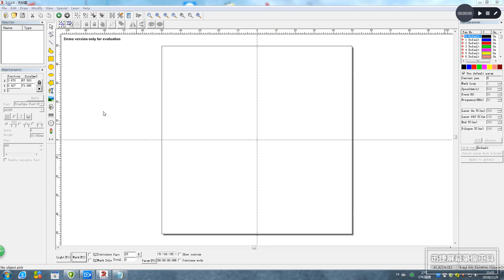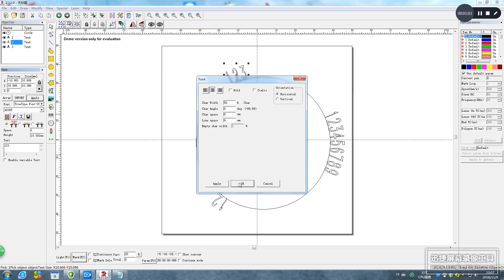mark the circle file in same size